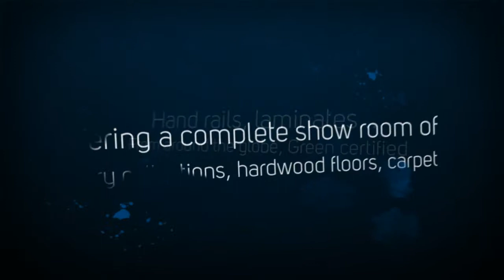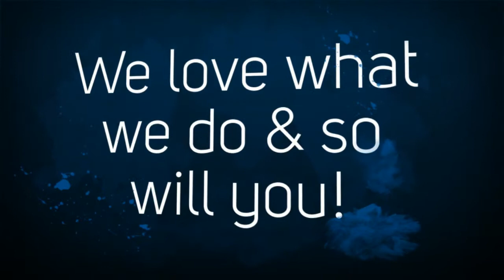Parquet Flooring Thousand Oaks, Parquet Wood Flooring Agura Hills